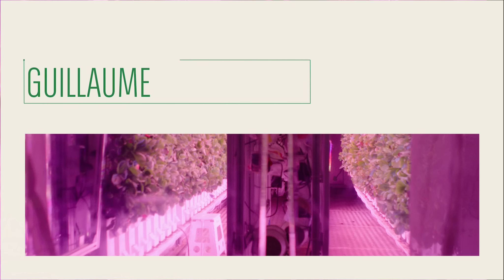EP7 - Guillaume L'inventeur - Deviens ce que tu es.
Dans un monde qui change,
Ce qui compte n'est plus de suivre un chemin tout tracé
mais de trouver le sien !

Découvrez le portrait d'une génération qui ose trouver sa voie avec
BNP Paribas et Society